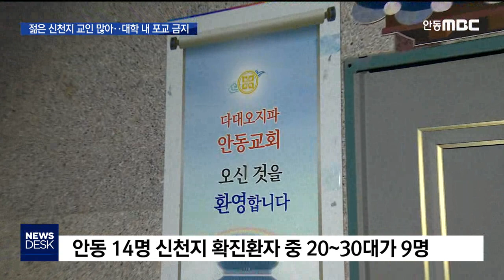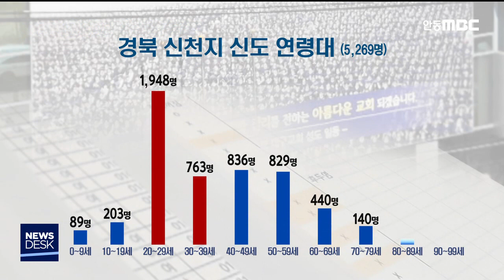R]신천지 교인 20-30대 많아.. 왜? / 안동MBC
2020/03/01 16:57:40    작성자 : 정동원

◀ＡＮＣ▶
코로나 19 확진환자 중
신천지 교인이 상당수를 차지하는데요.
신천지 교인 중에서도 20-30대가 의외로 많습니다.

지역 방역당국은 대학 내 포교 활동을
젊은 층 전파의 한 경로로 보고
강력 차단하기로 했습니다.

정동원 기자
◀ＥＮＤ▶

안동의 어제 코로나 확진 환자는 7명.
모두 신천지 신도이거나 예비신도입니다.

오늘 확진 환자는 8명인데 7명이 신천지 교인입니다.

이 14명의 신천지 확진 환자 중 20-30대가
9명이나 됩니다.

신천지 교인 명단을 넘겨받아 전화로
전수 조사한 안동시 공무원들에 따르면
친구따라 호기심에 간 경우를 비롯해
젊은이들의 신천지 접촉 경로는 다양합니다.

대학 내 전파 경로도 있는 것으로 파악됩니다.

◀ＩＮＴ▶장호교/안동시 역학조사팀장
"어떤 취미 동아리를 먼저 만들어서 거기서 친분을 쌓아서 신천지 교육강사라든가 이런 사람에게 연결해준다(라고 신천지 확진자가 말했다.)"

경산시의 코로나 19 확진자는 145명으로
청도을 제치고 경북에서 가장 많은데,

이가운데 최소 40% 이상이 신천지와 연결돼있고
20-30대는 30% 이상 되는 것으로
경상북도는 분석했습니다.

경산은 10개 대학에 7만 여명의 대학생이
몰려 있는 곳.

따라서 신천지 신도들의 대학 내 포교가
영향을 미쳤을 것으로 경상북도는 보고
코로나 종식때까지 신천지 포함 외부단체의
학교 내 포교 활동을 금지하도록 했습니다.

"(대학교에) 금지 현수막을 걸고 현장 조사단을 꾸려 수시로 점검하고 포교 활동시 강제 퇴교 조치하는 등 엄단 조치하겠습니다."

경북의 신천지 신도 5천여명 중
20대가 2천명 정도로 압도적으로 많고
30대는 7백여명으로,
20-30대가 절반을 넘었습니다.